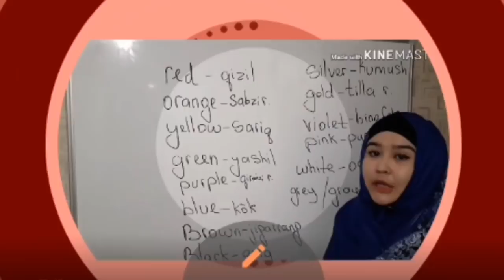Ingliz tili.Ingliz tili grammatikasi.Ingliz tilini o'rganish. Ingliz tili online dars.Инглиз тили